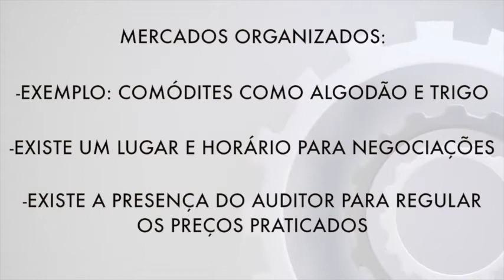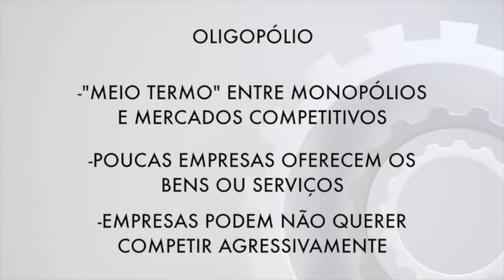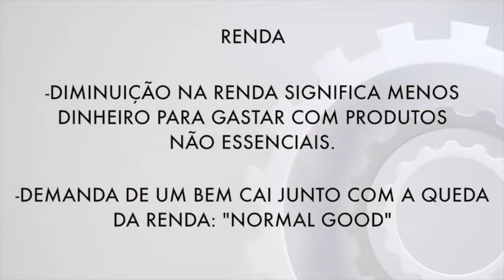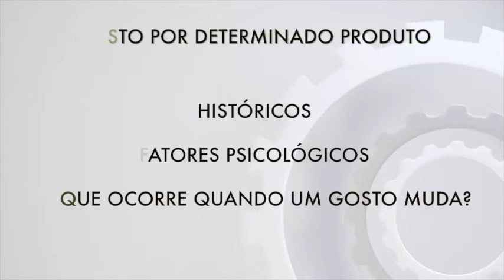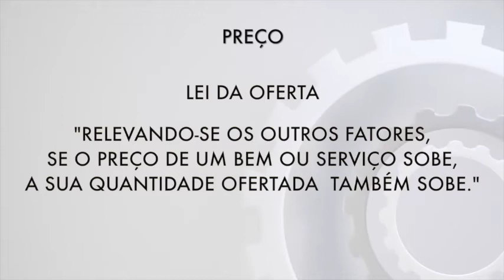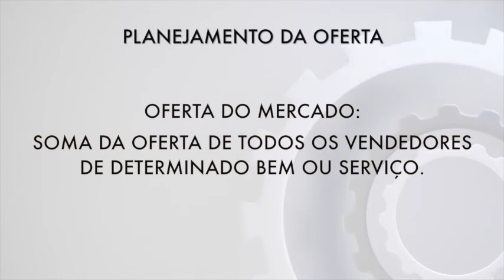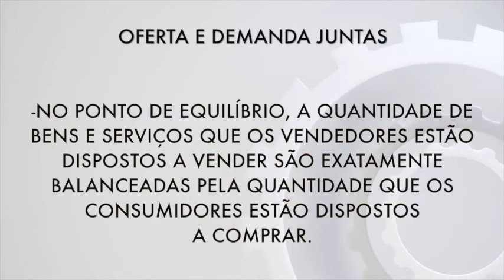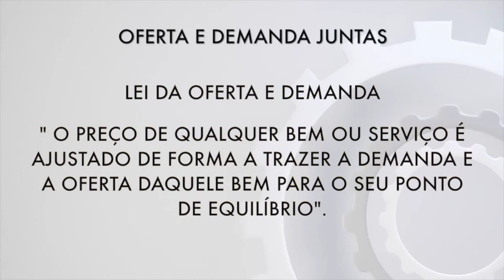Fundamentos da Economia Aula 5 - Complemento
Vídeo-aula do Mestrando Armando Teles Dauer, como requisito da disciplina de Estágio à Docência do Programa de Mestrado em Modelagem e Métodos Quantitativos da Universidade Federal do Ceará.